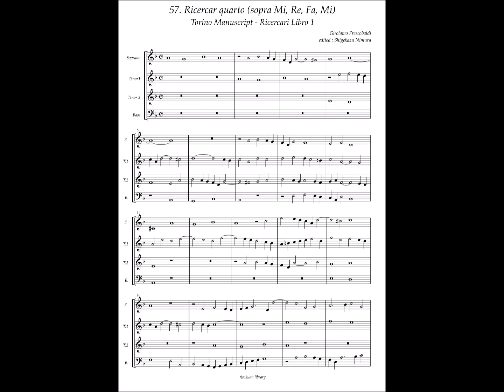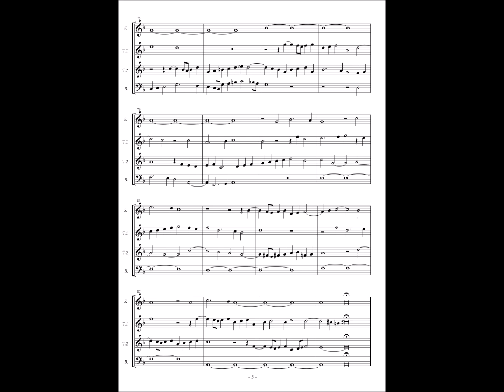Torino Manuscript - Ricercarli Libro 1 No.57 (Girolamo Frescobaldi) Ricercar quarto